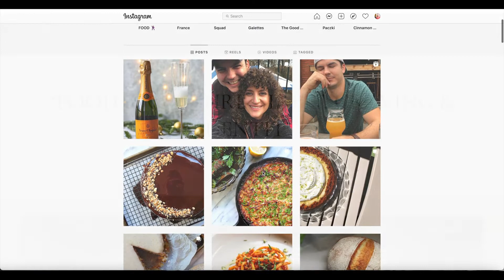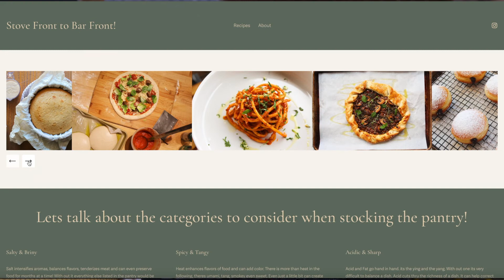Food Blogger Kate Rozycki profile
CLT Tastes Great presents one of our collaborating food bloggers Kate Rozycki. You can see her instagram blog at @katerozycki